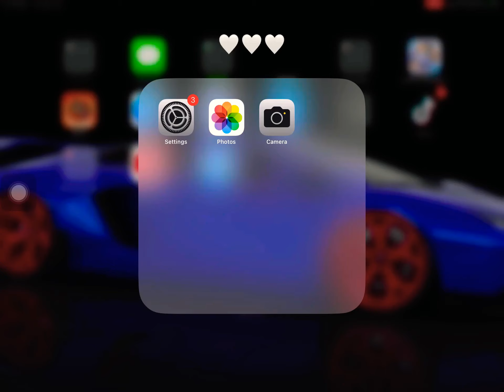Cod Warzone mobile grind/Multiplayer